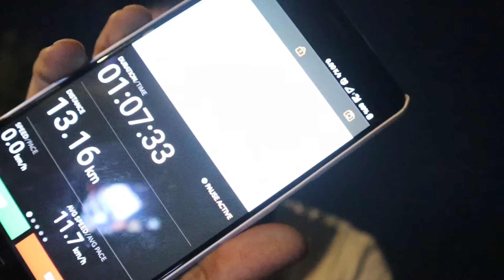Midnight Cycling in Mumbai | Things to do in Mumbai | Saurabh Nashit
This video is all about midnight cycling in Mumbai.
Action cam:
Tripod: Mic: